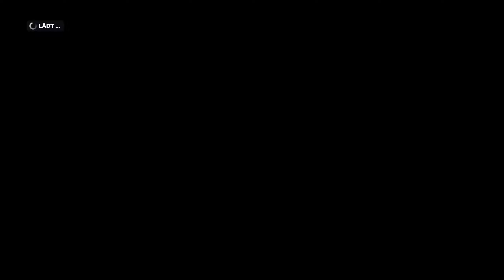Formel 1 2019 #01 || Neues Let´s Play neue Chance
Es gibt wieder ein bisschen Formel 1 aufm Kanal